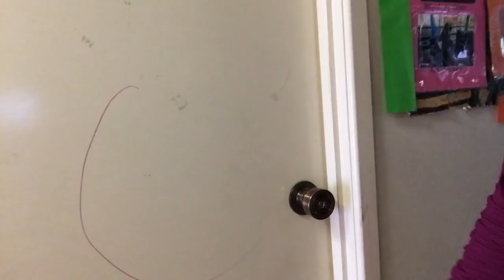IT'S THE END OF THE WORLD!!!